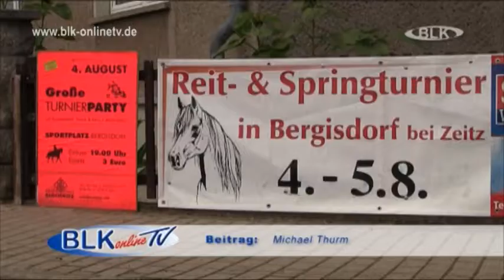Reit.und.Springturnier.Bergisdorf Burgenlandkreis Regional TV